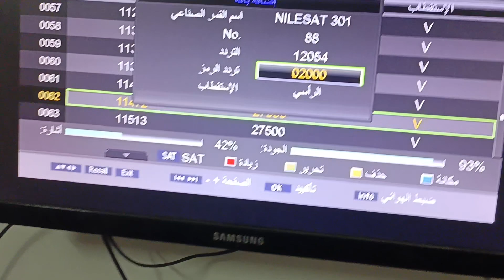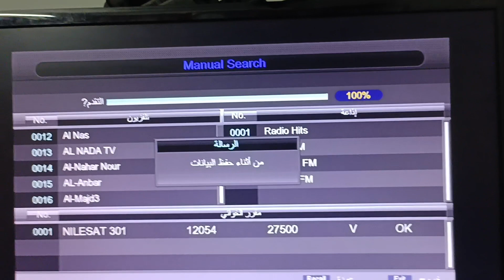تردد قناة النهار نور Al Nahar Nour جديدة القران الكريم علي نايل سات 2023